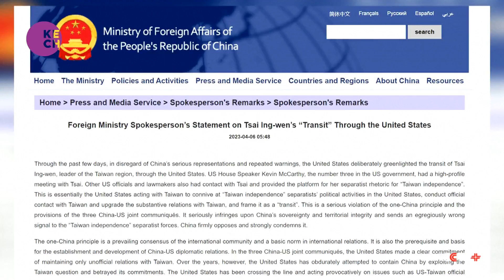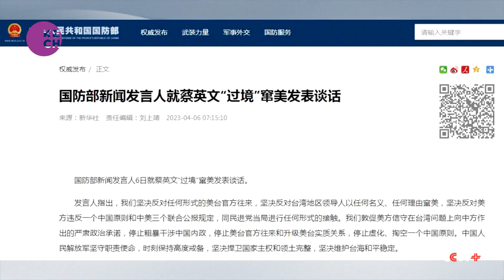China condemns Tsai Ing-wen's transit through US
Chinese Consulate General in Los Angeles slammed Taiwan leader Tsai Ing-wen's so-called transit in the U.S. and warned the U.S. side to stop all forms of official interaction with China's Taiwan region. The consulate general warned McCarthy not to repeat disastrous past mistakes, saying China will closely monitor the developments and firmly defend national sovereignty and territorial integrity.